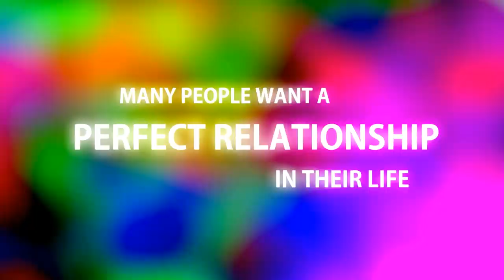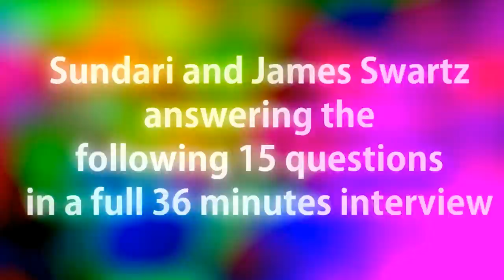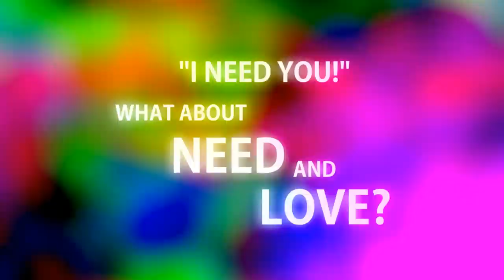VP - THE NATURE OF NONDUAL RELATIONSHIP - SUNDARI UND JAMES SWARTZ - TRAILER 2015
Find out, what the couple of spiritual teachers, Sundari and James Swartz, can tell you about the perfect kind of relationship - a nondual relationship. and get the complete video with detailed explaination about, what is a nondual relationship and how does it work for me.